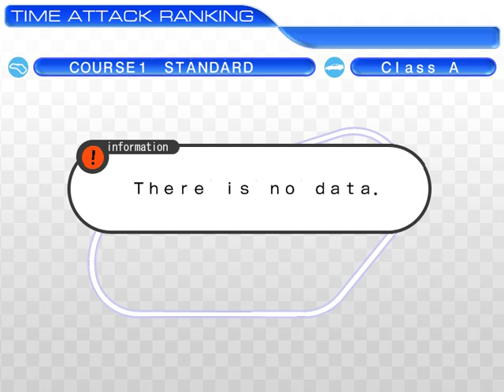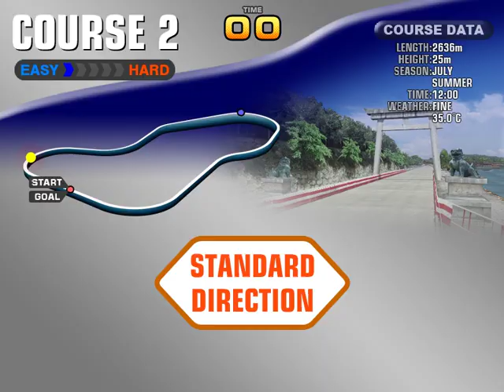Battle Gear 4 - Gameplay (TeknoParrot 1.0.0.729)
All Stages |
My Specs |
Windows 11 Pro 64-bit |
Intel (R) Core (TM) i5-3470 @ 3.20ghz |
NVIDIA GeForce GTX 1070 8G |
18G RAM |
Not my best performance but I wanted to try this game.
00:00 - Intro
01:27 - Course 01

05:12 - Course 02

09:13 - Course 03

14:06 - Course 04

20:07 - Course 04

26:00 - Course 05

30:46 - Course 06

36:47 - Course 07